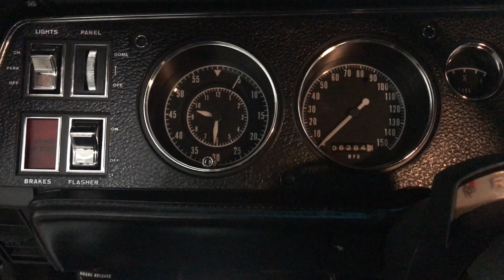1969 Dodge Charger. Fully restored. For sale.